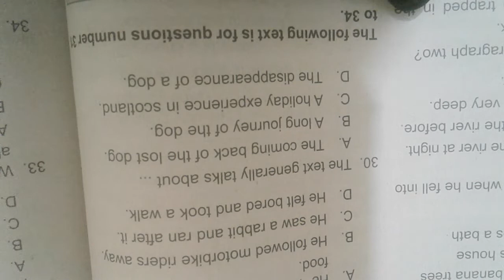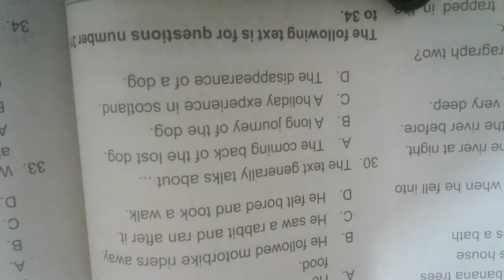SOAL UN LATIHAN BAHASA INGGRIS SMP PART 3